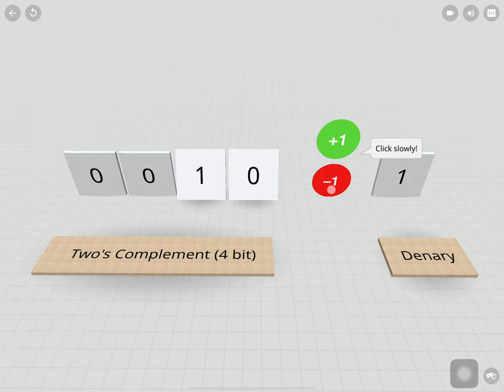Two's complement representation (4 bit) with CoSpaces EDU